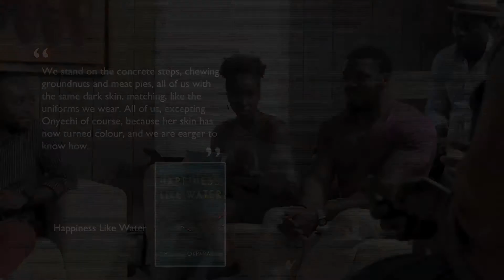Conversations with Chinelo Okparanta - Voiceless Women